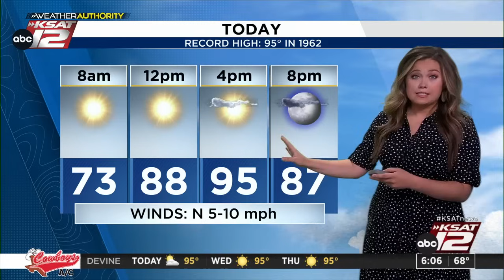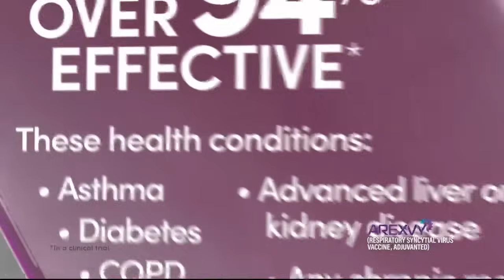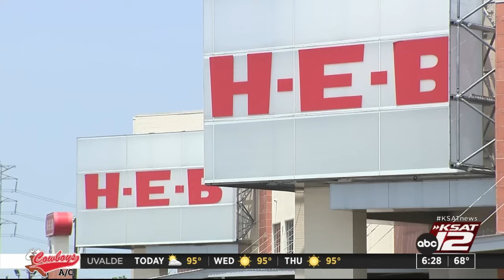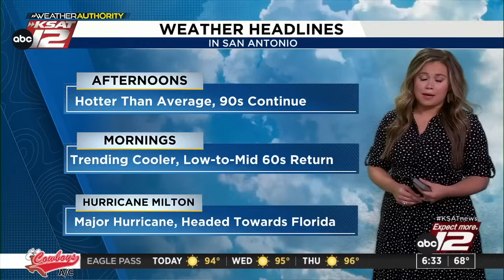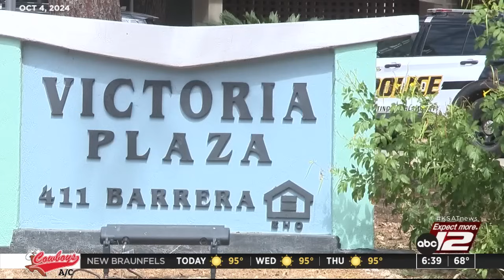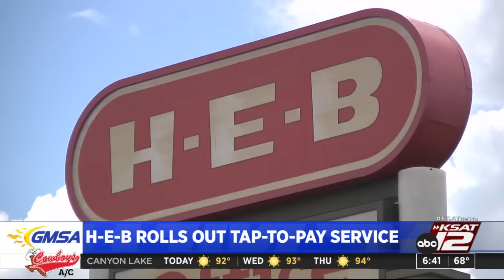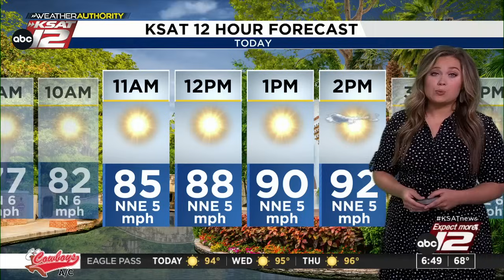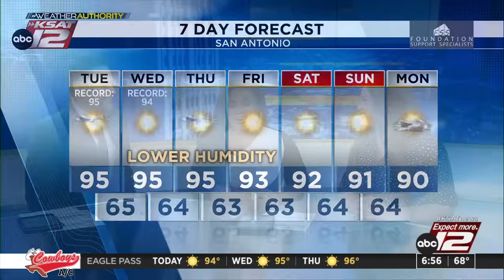Good Morning San Antonio 6 a.m. : Oct 08, 2024